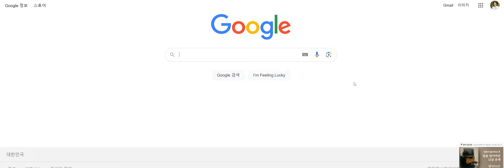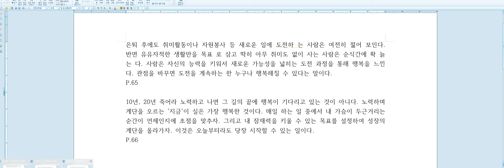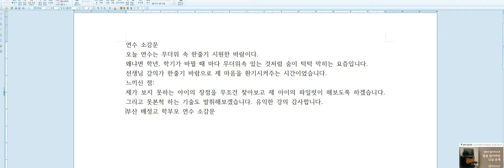구글에서 이미지속의 텍스트(손글씨 포함)를 인식하기